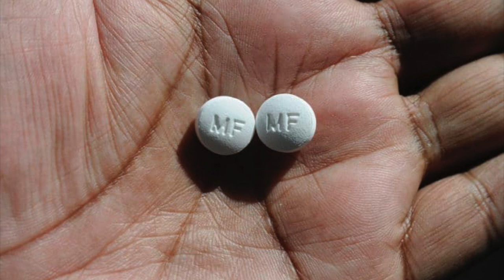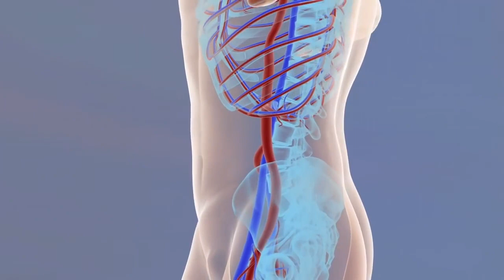Metformin: The Search For An Anti-Aging Drug. Dr David Sinclair & Sweet Fruit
Can metformin make you live longer?
Does metformin reverse aging?
Metformin also retards aging in model organisms and reduces the incidence of aging-related diseases such as neurodegenerative disease and cancer in humans. In spite of its widespread use, the mechanisms by which metformin exerts favorable effects on aging remain largely unknown.
However, via its ability to reduce early mortality associated with various diseases, including diabetes, cardiovascular disease, cognitive decline and cancer, metformin can improve healthspan thereby extending the period of life spent in good health.